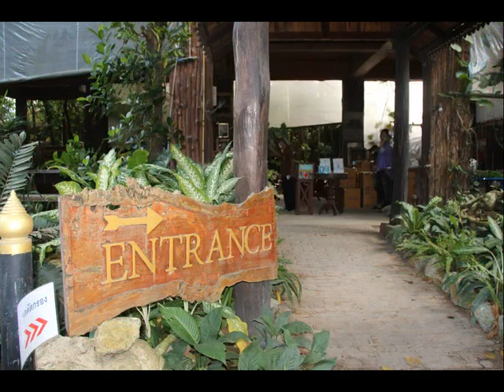Pattaya Elephant Village 2020 (Pattaya)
Das Pattaya Elephant Village wurde 1973 in Pattaya als Zufluchtsort für ehemalige arbeitende Elefanten eröffnet. Diese Elefanten können aus Verletzungs- oder Gesundheitsgründen nicht mehr für die schwere Arbeit im Dschungel Thailands eingesetzt werden. Der Gründer des Elefantendorfes Khun Phairat weiss viel über Elefanten. Er ist seit mehr als vierzig Jahren Elefantenpfleger.
Die Haltung von Elefanten kostet für einen Elefanten zwischen 1.000 und 5.000 THB pro Tag für Nahrung und Medikamente. Ein Elefant allein benötigt täglich etwa 200 Kg Nahrung.
Das Pattaya Elephant Village ist ein privates Unternehmen, das gemeinnützig geführt wird. Nach Abzug der laufenden Kosten fliessen alle Einnahmen in die Ernährung, die Bezahlung der Arztrechnungen und die allgemeine Pflege der Elefanten. Es erhält weder staatliche Unterstützung noch Sponsoring von einem großen Unternehmen oder einer internationalen Organisation.
Eine wichtige Einnahmequelle ist der Tourismus. Doch leider besuchen zurzeit keine Touristen Thailand wegen der Covid-19 Pandemie.
Vor der Pandemie wurden täglich 3 Shows von 90 Minuten organisiert. Dabei handelt es sich aber nicht um die üblichen Shows wie Fußballspiele und andere Spielereien. Bei dieser Show wird ein typischer Tag im Leben eines Arbeitselefanten gezeigt, beginnend mit dem Baden des Elefanten bis zur täglichen Arbeit im Dschungel.
Man kann auch auf den Elefanten reiten und mit ihnen baden. Natürlich kann man diese auch gegen einen geringen Betrag mit Bananen füttern.
Desweitern gibt es auch noch ein Tiergehege mit Ziegen, Vögeln und Büffel zu besichtigen sowie das Mong Chang Café, das direkt an einem kleinen See liegt. Von dort aus kann man von der höher gelegenen Terrasse den Besuchern beim Elefantenreiten zusehen.
Bemerkung:
Unter Arbeitsbedingungen ist das Reiten von Elefanten nicht mit der Holzarbeit im Dschungel zu vergleichen. Im Dschungel tragen Elefanten etwa 500 Kg wobei sie vielleicht 6-10 Stunden am Tag arbeiten. Aber in den Tourismusgebieten tragen Elefanten nicht mehr als 200 bis 250 Kg und arbeiteten normalerweise nicht mehr als 2-3 Stunden am Tag.
Zurzeit (August 2020) ist der Eintritt zum Pattaya Elephant Village frei. Eine kleine Spende am Eingang des Parks ist aber willkommen. Dort kann man für 100 THB Bananen kaufen. Lediglich das Reiten mit den Elefanten und Fotos mit den Elefanten finden momentan statt, Shows werden keine veranstaltet.
Provinz: Chon Buri
Bezirk: Banglamung
Unterbezirk:  Nong Prue
Besichtigung: 29. August 2020